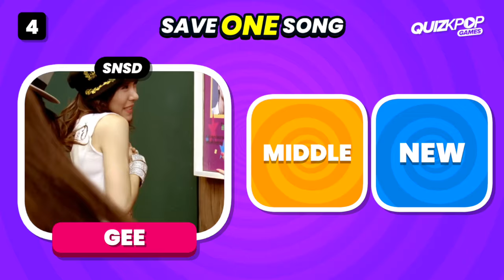SAVE ONE SONG: NEW Kpop vs OLD Kpop ✨ Save 1, Drop 2 | KPOP GAME 2024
CHOOSE YOUR FAVORITE KPOP SONG! 💜

In today's challenge, you will have to save one Kpop song from different years and GENs!!
Do you think you can save just ONE song?

Play this Kpop game with your friends!
Have Fun!!

🫧  2nd GEN vs 3rd & 4th GEN vs 5th GEN

Save One Kpop Song
Save One Kpop Idol
Guess the Kpop group by 3 clues
Guess the Kpop song by 3 clues
Guess the Kpop MV without music
Save one song - Kpop Edition
Who's your bias?
Guess the Kpop MV
Guess the Kpop group by 3 instrumentals
Guess the Kpop group by logo
Guess 100 Kpop idols in 3 seconds
Guess the Kpop idol by scrambled letters
Guess 100 Kpop Songs

GUESS THE GROUP BY 3 CLUES
RATE THE KPOP SONG
50 Popular Kpop Songs
KPOP vs POP : 2 SONGS vs 2 SONGS
SAVE 1 DROP 4 KPOP IDOL SAME AGE EDITION
Name a KPOP SONG with the given word
are a real kpop stan?
KISS, MARRY, KILL
CAN YOU GUESS THE KPOP GROUP?
GUESS THE K-DRAMA BY THE CAST
Sing if you DON'T see your bias
BABYMONSTER QUIZ: Are You A Real MONSTIEZ?
CHARACTER QUIZ KPOP
ADIVINA LA CANCIÓN KPOP
KPOP DANCE QUIZZES
GUESS THE KPOP SONG GIRL GROUPS
FINISH THE LYRICS KPOP
GUESS THE KOREAN SONG